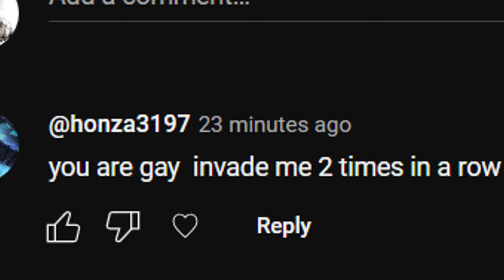HOW 2 DEATH KNIGHT [ELDEN RING w/HATEMAIL]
Song:
The Funk Hunters - Shake The Room!
Shut The Fuck Up - Your A Fucking Cunt

Thank u for all the subs, support and your feedback